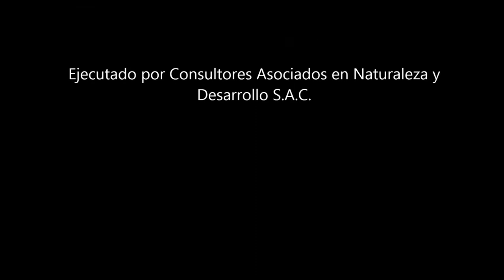Brown Agouti - Dasyprocta variegata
Este video muestra resultados del Monitoreo de Vertebrados Terrestres realizado por nuestros amigos de CANDES en las estaciones de ITA en Madre de Dios, Perú. / This video shows the results Monitoring of Terrestrial Vertebrates, done by our friends of CANDES at the ITA field stations at Madre de Dios, Peru.  Gracias/Thank you Luis Ríos

Dasyprocta punctata var. variegata -  "Añuje" "Brown Agouti"

En el Perú, se les encuentra en la región Amazónica en toda la zona de selva baja y en varias zonas de selva alta (altitudes hasta de 2000 msnm) (Nowak 1999).  Los añujes están estrechamente asociados al agua y usualmente se les encuentra a lo largo de las riberas de quebradas, ríos y lagos.  Usualmente construyen sus madriguerasnumerosos lugares para dormir en troncos huecos, entre rocas de piedra caliza y en las raíces de árboles u otra vegetación.*

In Peru, they are confined to the Amazonian region where they are found in all parts of the low selva rainforest zone and many parts of the high selva zone (altitudes of up to 2,000 meters) (Nowak 1999). Agoutis are closely associated with water and often found along the banks of streams, rivers and lakes. They often build dens and numerous sleeping spots in hollow logs, among limestone boulders, under roots of trees or other vegetation.*

*Decker, J. 2000. "Dasyprocta punctata" (On-line), Animal Diversity Web.